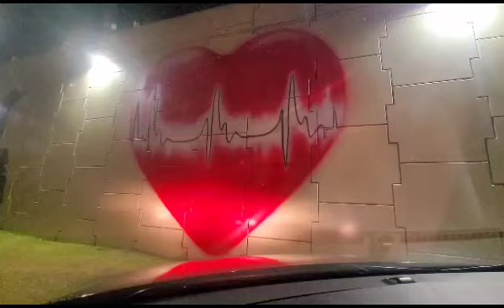28 de setembro de 2023